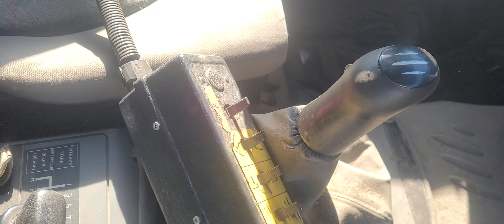200162B2 testing Renault Premium Roll-off tipper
Inspecting Renault Premium 420 6x2 @hooklift